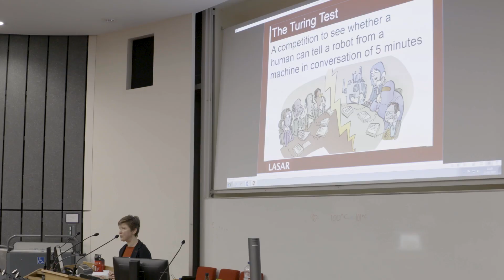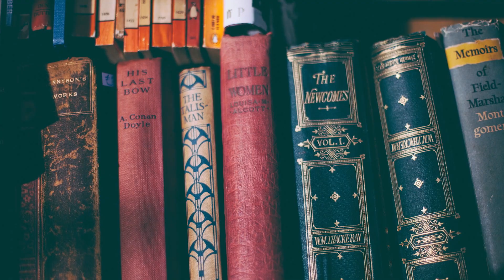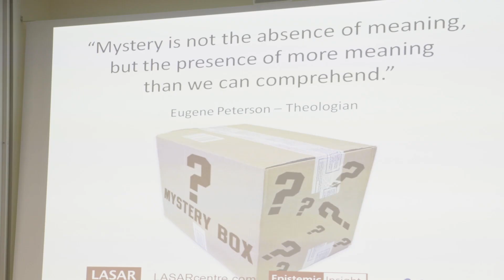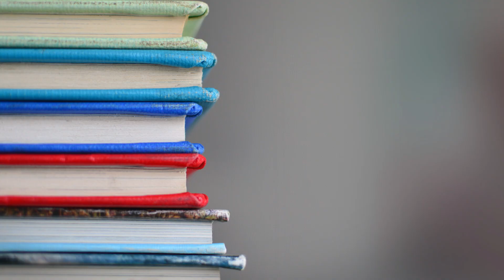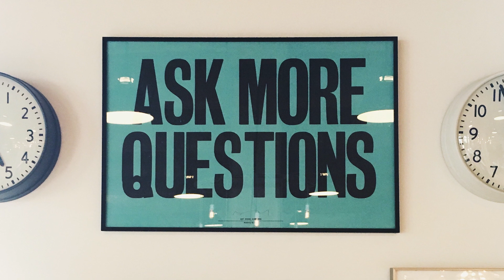Being Human: How Do Students View Science and Religion? | Berry Billingsley | Stories of Impact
How can we teach students about the big questions of the universe?

No one academic field can provide all the answers. Berry Billingsley's project at Canterbury Christ Church University (UK) explores the intersection of science and religion, and how students tackle the big questions and critical issues in both fields.

Be the first to know about RFPs, upcoming grants and opportunities.